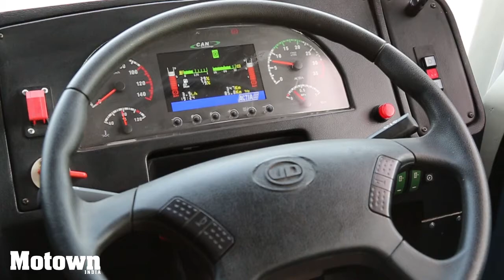Interview with Akash Passey & Suresh Chettiar of Volvo Buses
Akash Passey, Senior Vice President – Business Region International, Volvo Bus Corporation, and Suresh Chettiar, Vice President and Head – Commercial, Volvo Buses India talk of the success of the Volvo buses in India and parent company's thrust on the electro mobility plans.